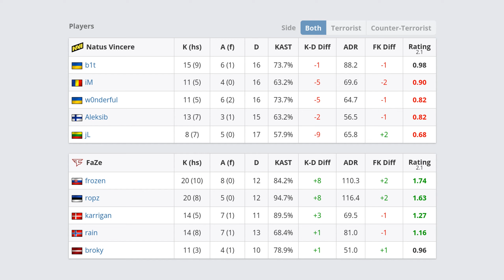CS2 POV FaZe frozen (20/12) vs NAVI (ancient) @ BLAST Premier World Final 2024 | Oct 31, 2024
David “Frozen” Čerňanský is a professional Counter-Strike 2 player from Slovakia who is currently playing for FaZe Clan as a rifler.
⚫ Crosshair: CSGO-nJRo4-ru8c8-PeXA8-4uzFS-EXYwP
⚫ Resolution: 1920x1080 // Aspect Ratio: 16:9 // Scaling Mode: Native

▬▬▬▬▬▬▬▬▬▬▬▬▬ Rounds list ▬▬▬▬▬▬▬▬▬▬▬▬▬
00:00 Round 1 [CT] - 1 USP-S HS kill
00:36 Round 2 [CT] - 2 kills (1 HS)
01:58 Round 3 [CT] - 3 kills (2 HS)
04:02 Round 4 [CT]
05:18 Round 5 [CT] - 1 M4A1-S kill
05:41 Round 6 [CT] - 2 M4A1-S kills
06:57 Round 7 [CT]
07:10 Round 8 [CT] - 1 M4A1-S HS kill
08:26 Round 9 [CT] - 3 FAMAS kills (1 HS)
10:21 Round 10 [CT] - 1 M4A1-S kill
11:32 Round 11 [CT] - 1 M4A1-S HS kill
13:14 Round 12 [CT]
14:09 Round 13 [T]
14:33 Round 14 [T]
16:22 Round 15 [T] - 4 AK-47 kills (3 HS)
18:27 Round 16 [T]
19:03 Round 17 [T]
19:40 Round 18 [T]
19:59 Round 19 [T] - 1 P250 kill

▬▬▬▬▬▬▬▬▬▬▬ Players ▬▬▬▬▬▬▬▬▬▬▬
Natus Vincere: b1t, iM, Aleksib, w0nderful, jL
FaZe Clan: ropz, frozen, broky, rain, karrigan

10 Videos per day, every day! Enjoy and good game! :)